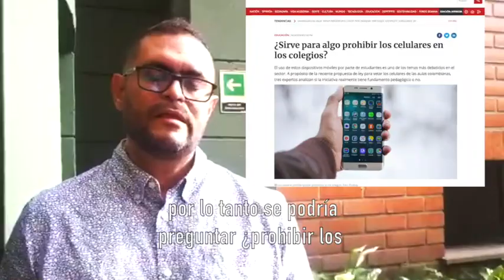¿Prohibir los celulares a los niños?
Un proyecto de ley avanza en este sentido, esta es una medida equivocada. Sobre el tema habla Juan David Correa.